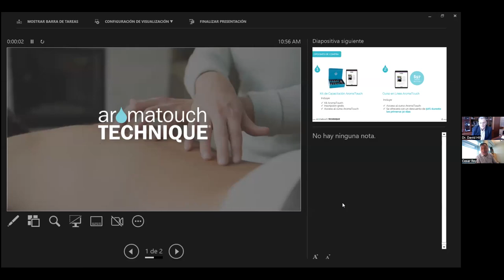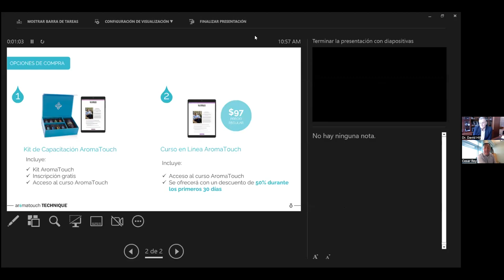Nuevo Curso en línea de la Técnica AromaTouch en español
Aprende sobre la técnica AromaTouch con Dr. Hill, nuevo curso online en español.